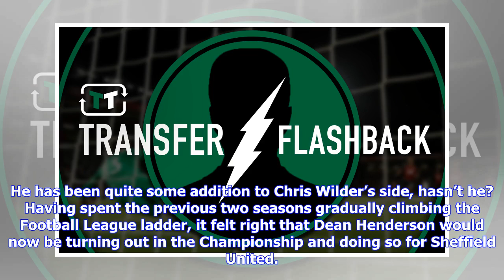'Brilliant', 'Where's Blackman?' - Lots of Blades fans had mixed reactions over Wilder coup | The...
'Brilliant', 'Where's Blackman?' - Lots of Blades fans had mixed reactions over Wilder coup | The Transfer Tavern | News, breakdown and analysis on all things football!

He has been quite some addition to Chris Wilder’s side, hasn’t he? Having spent the previous two seasons gradually climbing the Football League ladder, it felt right that Dean Henderson would now be turning out in the Championship and doing so for Sheffield United. The 22-year-old joined the Blades on a season-long loan from Manchester United in the summer and has not disappointed. Henderson’s addition was a much needed one and one that has enabled him to show his quality. He currently holds the...